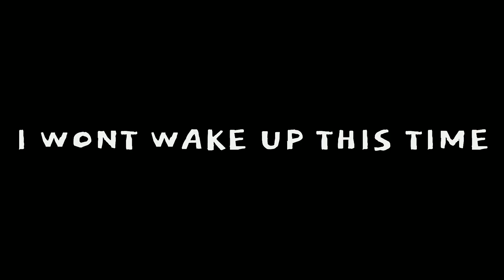I won't wake up this time || MCYT/DSMP || Angst || Traitor F!Y/N AU